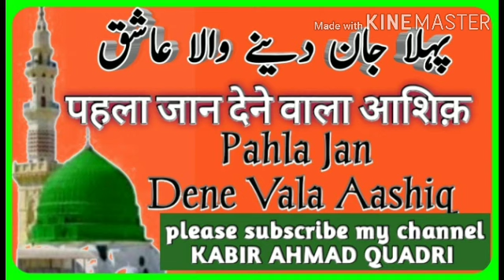First lover in Islam religion پہلا شھید کون؟पहला शहीद कौन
First lover of Islam religion Pahla jan Dene Vala aashiq kaun tha Islam religion men is ke bare men yeh video banaya hai